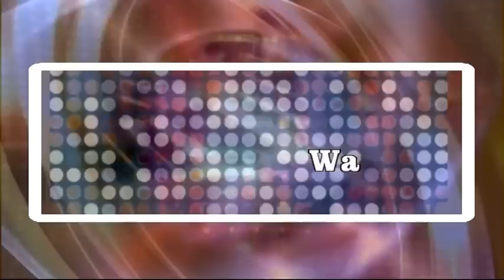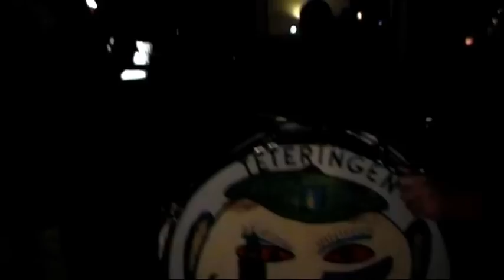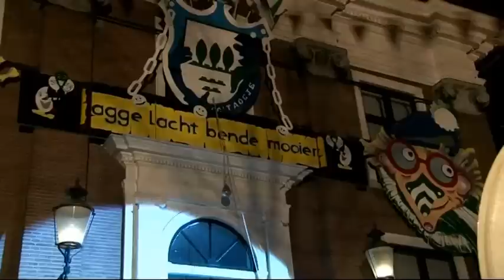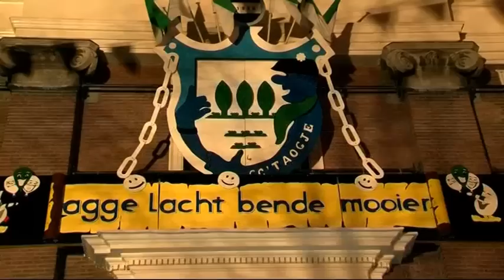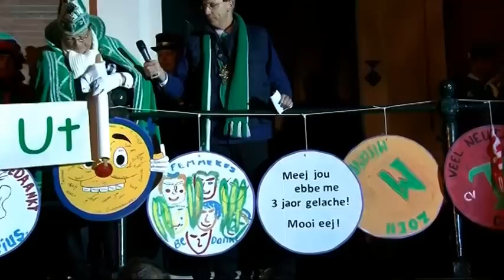Dinsdag Rondje Baronie deel 3